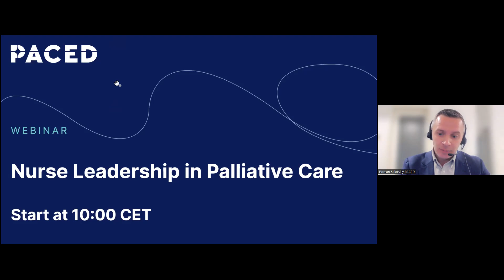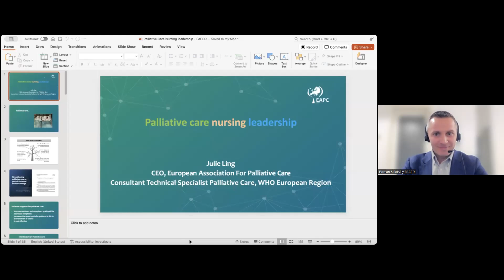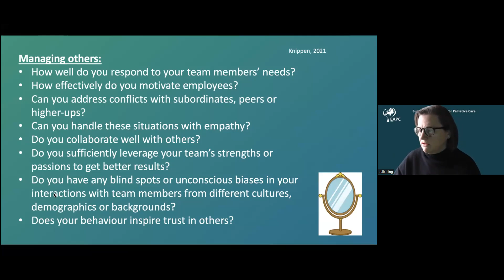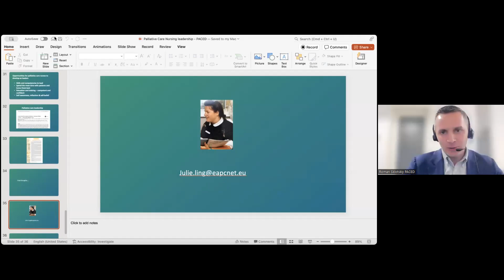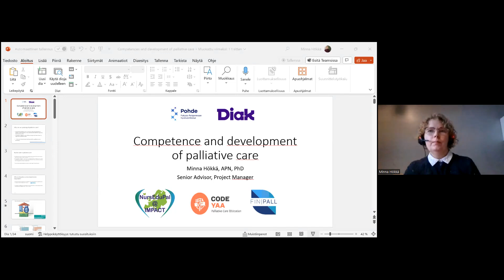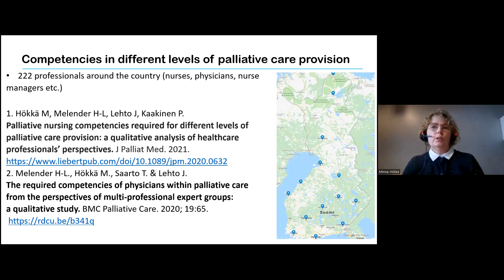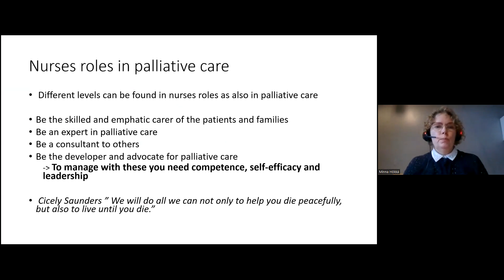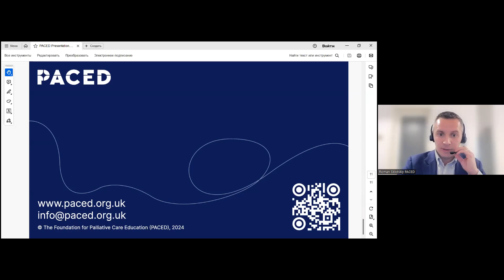Nurse Leadership in Palliative Care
In the webinar, we discussed the role and significance of the nurse in palliative care. The speakers explained what this role entails, what the term "nurse leadership" means, and what this leadership consists of. We also learned what competencies were required of nurses in the modern palliative care system. In addition, the webinar presented Finland's experience in developing a palliative care system with a focus on the role of nurses in this process.

Speakers:
- Dr Julie Ling, Ireland
Chief Executive Officer European Association for Palliative Care MBA/PhD/MSc/BSc/RGN and Consultant Technical Officer - Palliative Care at World Health Organization Europe.
- Dr Minna Hökkä, Finland
Registered Nurse. PhD in nursing sciences. Senior Advisor at Diaconia University of Applied Sciences, Project manager in Oulu University Hospital, Board member in European Association for Palliative Care.

0:00 Webinar start
13:46 Presentation by Dr. Julie Ling
41:18 Questions for Dr. Julie Ling
55:09 Presentation by Dr. Minna Hökkä
1:22:16 Questions for Dr. Minna Hökkä
1:33:35 Webinar conclusion

PACED was created in 2017 to bring more people in Eastern Europe and Central Asia (EECA) to quality control palliative care.